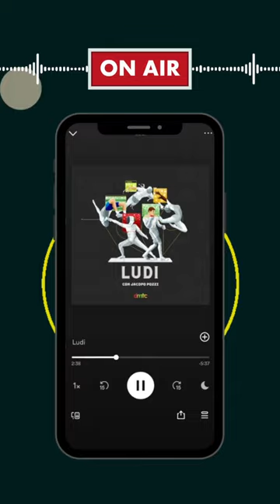Ludi Shorts Ep 42 - Julia Ituma & Milenko Tepic (14/04/23)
Venerdì 14 aprile, è il giorno dopo la tragica scomparsa della pallavolista Julia Ituma, in forza a Novara, che dopo una partita di Champions giocata in Turchia, sembrerebbe aver compiuto un atto volontario, togliendosi la vita. Mentre la polizia turca è al lavoro per ricostruire i fatti, la notizia ha toccato l’opinione pubblica, e ha sollevato il velo su molti dei pregiudizi che ancora esistono nei confronti dei grandi atleti. Lato B per il caso della Pallacanestro Varese e il “lodo” Milenko Tepic, con la maxi penalizzazione ai biancorossi per frode sportiva, che rischia di farli retrocedere dal massimo campionato.